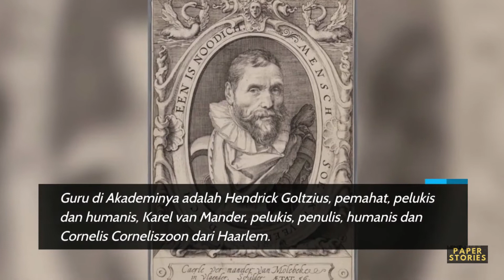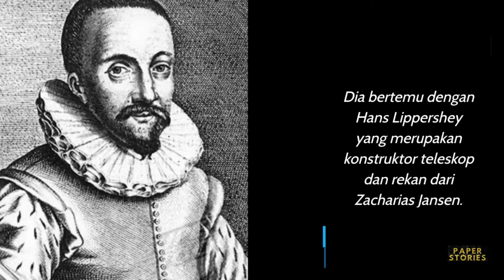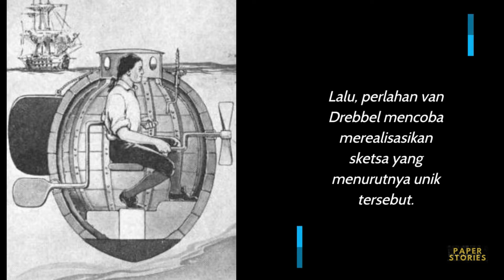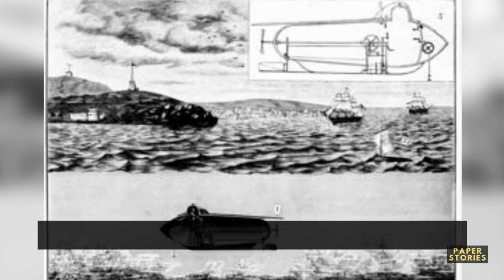Cornelius Van Drebbel inventor of the submarine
Cornelis Jacobszoon Drebbel (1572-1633) adalah seorang ilmuwan, seniman, insinyur, dan penemu berkebangsaan Belanda.[Drebbel dilahirkan di Alkmaar, Belanda dan meninggal di London, Inggris.Ia terkenal sebagai yang pertama kali merancang kapal selam awak pertama.

Silahkan tonton video ini sampai habis dan semoga video yang saya buat ini bisa memotivasi, menginspirasi dan mengedukasi agar bisa menjadi  lebih baik.